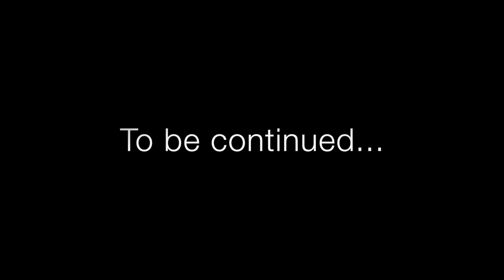Triang Railways Double Ended Diesel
Triang Railway R.159 Double Ended Diesel and R.250 Non powered dummy storm around the the layout with a great looking rake of Triang Railway blue and yellow passenger cars R.134 Baggage Car, R.132 Vista Dome Car, R.131 Coach and R.133 Observation Car.